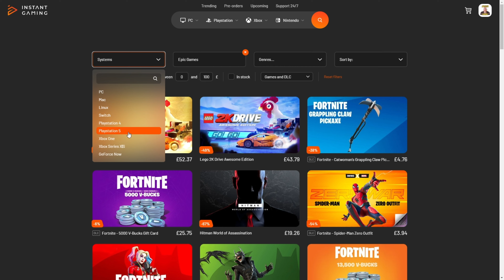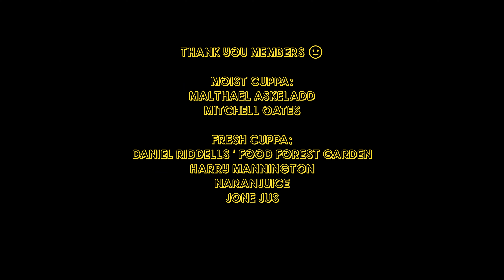VERDUN ASSALT FAILED !! EP 10 / Great War Western Front Alternative Campaign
ALTERNATIVE HISTORY SCENARIO - THE GERMAN OFFENSIVE AT VERDUN WAS A SUCCESS, FRENCH / BRITISH FORCES HAVE BEEN PUSHED DEEP INTO FRANCE !! CAN I HOLD BACK THE GERMAN ONSLOUGHT , OR WILL PARIS FALL

Or use this link if you want to have a gander at all games!

Thumbnail curtesy of  @SirTip ​